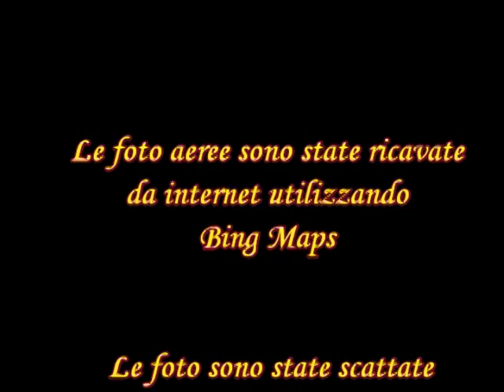Chiesa Madre di Castelsaraceno (Pz)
Fotografata il 26 ottobre 2014